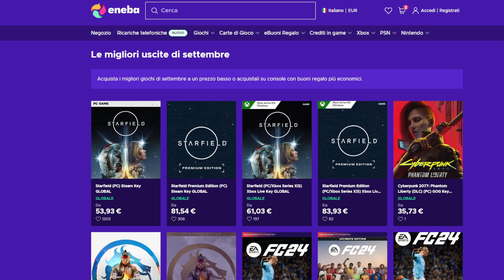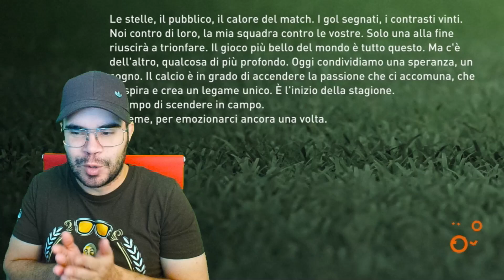DIVENTO L'AGENTE DI MARIO BALOTELLI - ULTIMA GRANDE OCCASIONE! - CARRIERA AGENTE FIFA 23